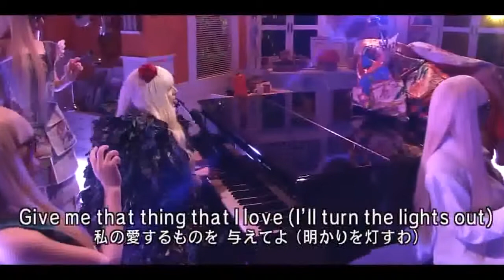Lady Gaga Applause Acoustic Version live in Sukkiri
I haven't any author rights or copy.. That's all of the Interscope Records and Haus of Gaga